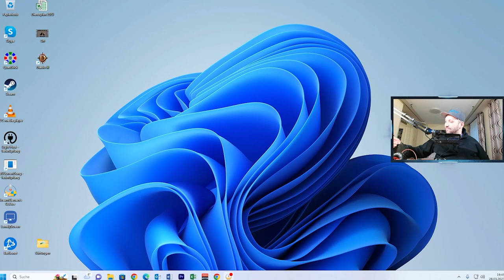Realtalk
In diesem Video gibt es mal Einblicke in mein Leben, völlig unzensiert und umgeschnitten.

Ich erzähle im Realtalk von meinen Gedanken. Was aktuell Gerade ansteht und was noch so kommt.
Am Ende wird auch noch etwas gespoilert! 😉

Mein Video-Equipment:
Große Kamera
50mm Objektiv
18-135mm Objektiv